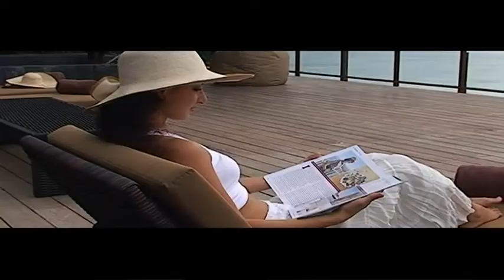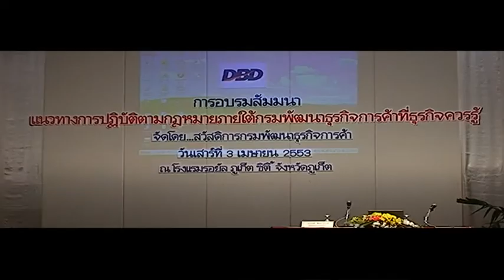Company Profile P&P Production...Please call +66(0)86 787 8001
P&P Production
We are business partner with Phuket TV teams. Based in Phuket and Bangkok.
Phuket TV is a one of the leading providers of TV program with a very strong professional team with cooperation airing with KPP cable TV. We have a strong commitment and emphasize on our services to collaborate with customers to achieve their TV cable program in Phuket .

Phuket TV business goals, new program of TV cable in local area by KPP Cable TV Network. Which will present online TV program including Channel News, Business, Entertainment, Social activities etc? Phuket TV the cutting-aged technology available. This included member of Hotel Luxury Condominium Service Apartments Luxury Villa and Home residential over 90,000 memberships.

We are here for develop TV for Phuket people from a professional team who had experienced more than 20 years which are Thai and foreigner. If your business needs to be available on new channel media precise and boundless. And we are here to make sure these keys of success for this business are implemented. Please note that the mix of products and budget can be individually adjusted to your requirements.

Our knowledge and expertise are the combination of fundamental areas namely Journalists Networking, TV Programming and Creative Design. With these three factors we then are offer our customer Business Strategy which comprised of:
1. Local News - Update everyday hot news ,Special Report
2. Phuket Insight -    By Nick Devies
3. Lifestyles  - Leisured and relaxing styles
4. Health & Living - Healthy for good life
5. Property Focus - tip for property in Thailand
6. Sport to Day   - Sport Entertainments program
7. On the Beach      - Interesting activities

With the two offices in fully function in Phuket and Bangkok.